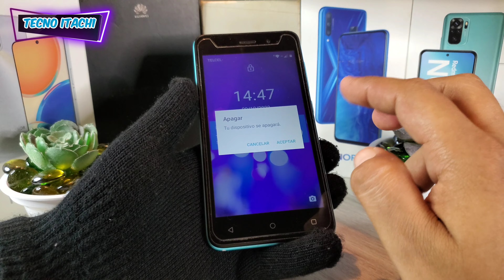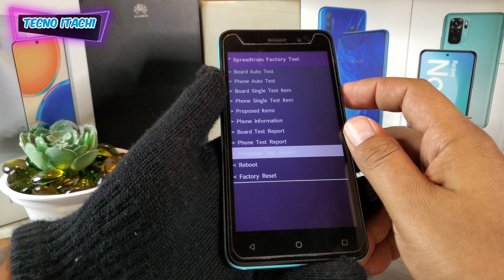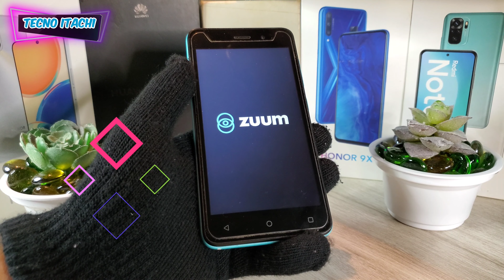Zuum MAGNO C1 Quitar Bloqueo De Pantalla o Contraseña Android 11#android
desbloquear o quitar Contraseña en pantalla en un celular marca Zuum MAGNO C1 como formatear